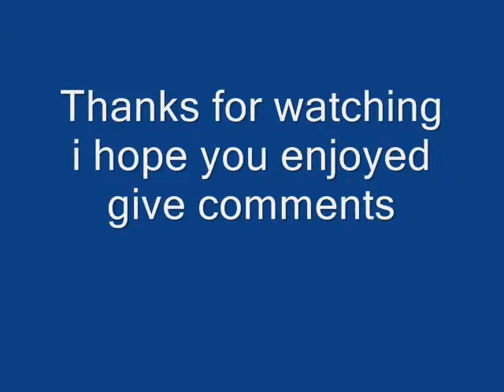The Battle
For a Mardi Gras Golf Cart competition, the brothers of the Zeta Omicron Chapter went into battle against winter.  This is a video of our cart in the parade.